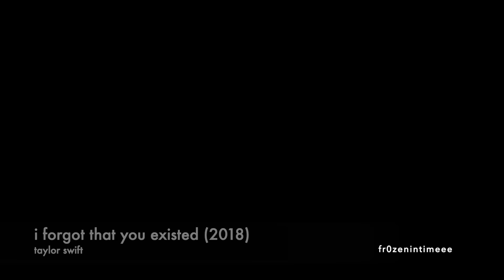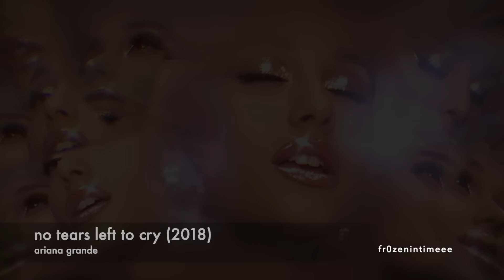unrelated songs that i think sound similar part 4